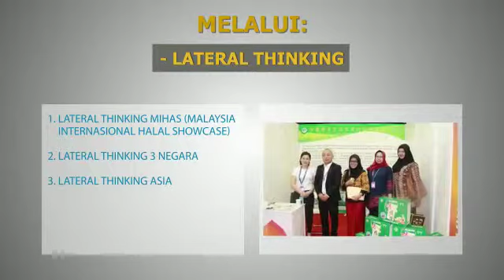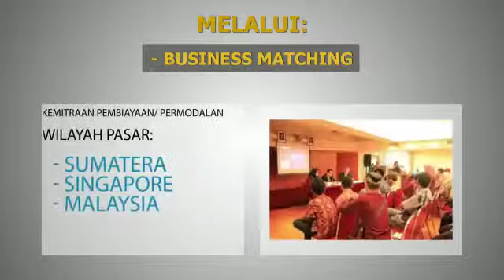company profile Al Ahmadi Entrepreneurship Centre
Al Ahmadi Entrepreneurship Centre adalah pusat pelatihan dan jejaringan bisnis, yang di mulai dari batam pos entrepreneur school, yang mendorong penciptaan entrepreneur. Membangun jejaringan bisnis se Sumatra, Singapura, Malaysia, Thailand dan Hongkong.